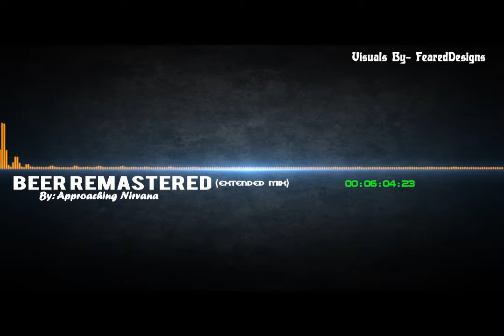Beer Remastered (extended mix) Audio Waves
Audio spectrum of the song Beer Remastered by Approaching Nirvana.